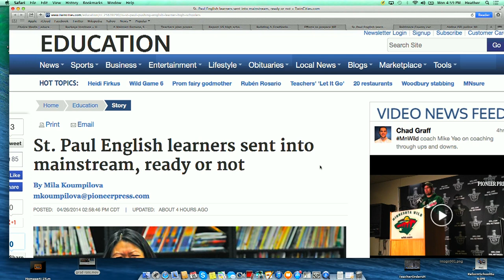MN District Opts for English Immersion, Not Bilingual Education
The Consensus Approach for Non-English Speaking Kids: Bilingual Education.

St. Paul, MN Schools Say: Um. No.